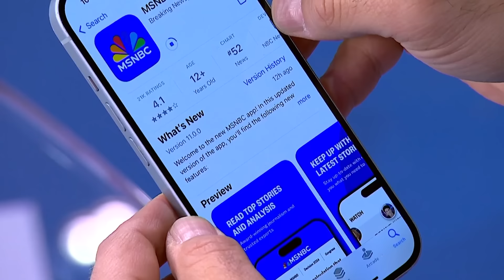‘Remarkable scene’: Schiff lauds Trump facing justice in criminal trial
House Speaker Johnson is moving forward with foreign aid bills despite growing threats to oust him. Also, the jury selection in former President Trump hush money trial continues today in New York. Rep. Adam Schiff, D-Calif., joins José Díaz-Balart to discuss both.